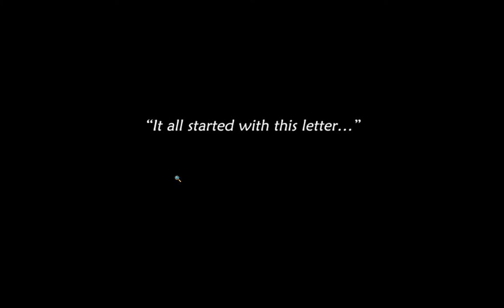Nancy Drew Light, Cameras, Curses Gameplay commentary #1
In this video I play Nancy Drew Light, Cameras, Curses and give my Personal Brand Of Commentary.